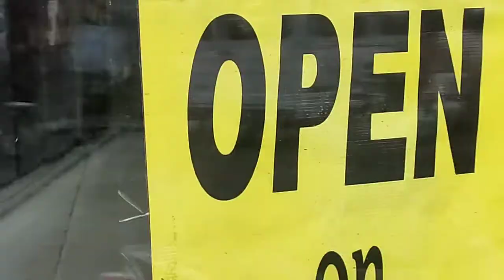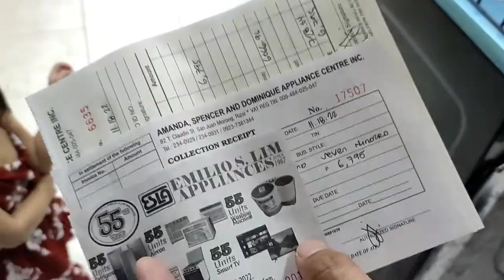MURANG WASHING MACHINE? WORTH IT BA?